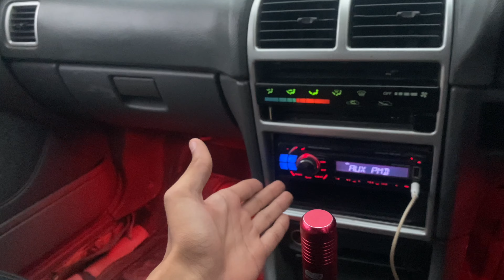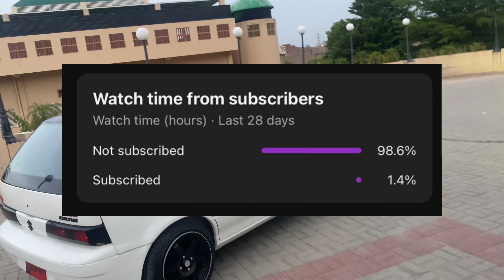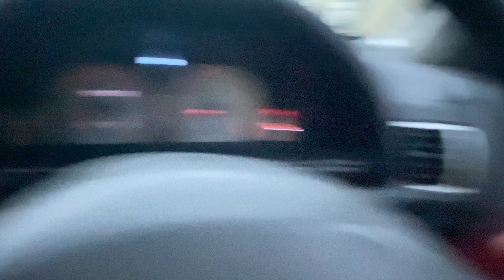Flash back with a new car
Vlogshio.
Cultus modified